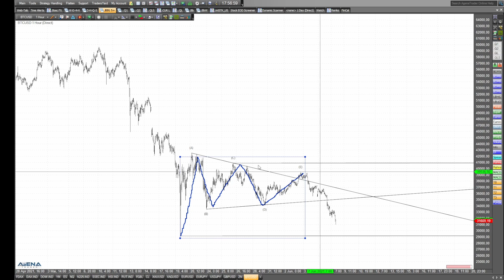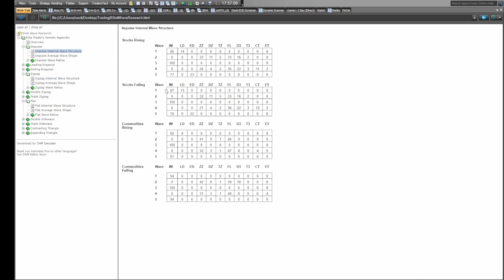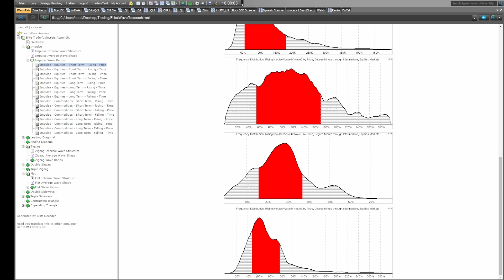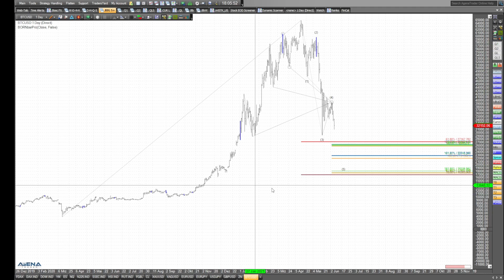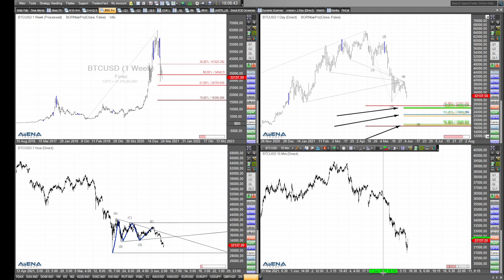Ziele für die 5. Welle, am Beispiel Bitcoin | BORN-4-Trading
Wenn der Markt schon mal tapfer in eine Richtung läuft, bleibt die Frage wie weit noch. Gerade gegen Ende kommt die Frage auf, wo Wenden-Levels zu erwarten sind. Impulse, die wohl schönste und deutlichste Form einer Bewegung, bieten uns mit der fünften Welle eine Chance, diese Bereich zu erahnen und zwar mit Cluster-Marken. Doch wie geht das? In diesem Videobeitrag zeige ich Euch am konkreten Beispiel bei den Bitcoins wie man diese Marken findet und damit Levels für typische Umkehren frühzeitig erkennen kann. Das hilft gleich zweimal: bei der Zielfindung meiner Trading-Idee und bei der Suche für einen günstigen Einstieg. Das Video ist während meiner Live-Schaltung im BORN-4-Trading Live entstanden, aber wie ich finde spannend genug, um es allgemein zu teilen.

00:00 Einführung
00:31 Bitcoin 4. Welle, Contracting Triangle
02:25 Bitcoin 5. Welle und weiter
04:24 Ziele nach Elliott-Wellen Tabelle
06:57 Ziele nach Fibonacci-Cluster
11:43 Zusammenfassung und Schluss

Risikohinweis